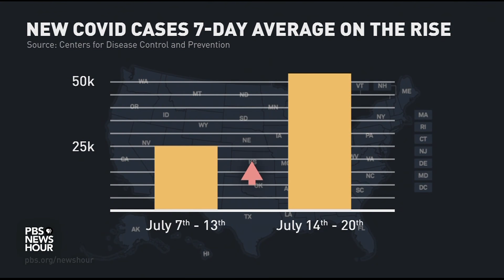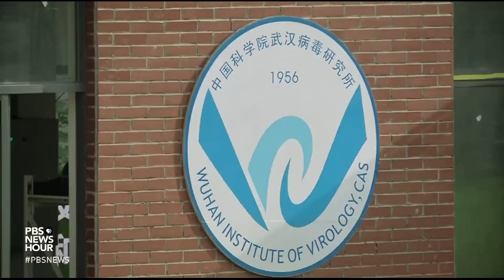U.S. officials re-emphasize importance of COVID vaccines, investigating virus' origins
The White House is issuing urgent calls to action Thursday in the face of COVID-19's latest assault, especially given the dangerous delta variant of the virus. The Biden administration's appeals for Americans to get vaccinated come amid talks of re-imposing restrictions. Amna Nawaz reports.